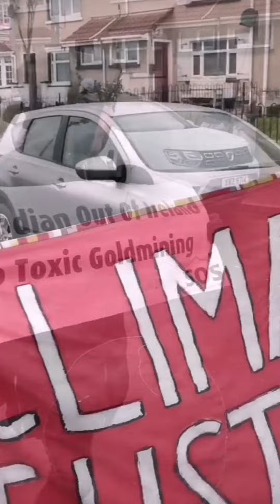Bloody Sunday 51st Anniversary March, Stop Toxic Mining!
On January 29th, 2023, the people of Ireland marked the 51st anniversary of Bloody Sunday, a tragic event that took place on January 30th, 1972 in Derry. On that day, British paratroopers attacked a peaceful civil rights march, shooting dead 13 unarmed civilians, six of whom were children, and injuring 18 others.

In the aftermath, the British Government established the Widgery Tribunal to investigate the events of Bloody Sunday, but many Irish nationalists were sceptical that a British tribunal held in a predominantly unionist town would be impartial. The tribunal concluded that the soldiers had been fired on first and there was "no reason to suppose" that the soldiers would have opened fire otherwise.

In 1998, British Prime Minister Tony Blair established the Bloody Sunday Inquiry, also known as the Saville Inquiry, to establish a definitive version of the events of January 30th, 1972 and to resolve the accusations of a whitewash that had surrounded the Widgery Tribunal. The inquiry took the form of a tribunal and consisted of Lord Saville, William L. Hoyt, and John L. Toohey. The report was published on June 15th, 2010 and the British prime minister at the time, David Cameron, acknowledged that the paratroopers had fired the first shot, had fired on fleeing unarmed civilians, and that one of the people they had killed  was already laying wounded when they shot him again, this time fatally. The British Prime Minister then, finally, apologised on behalf of the British Government.

To this day, no soldiers have been prosecuted and the families continue to fight for justice.